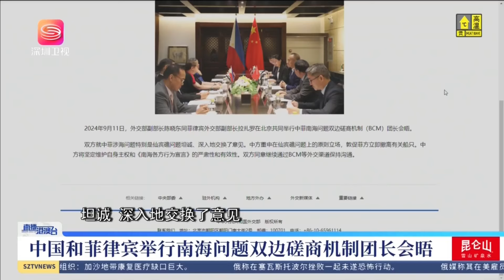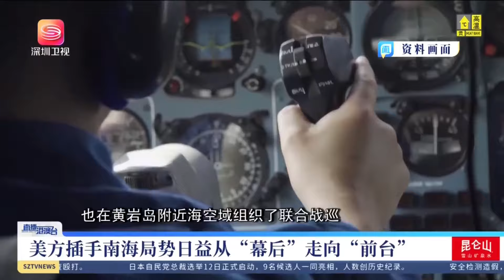立即撤離相關船隻！中菲就南海問題磋商，中方重申仙賓礁問題立場！ 【直播港澳台】